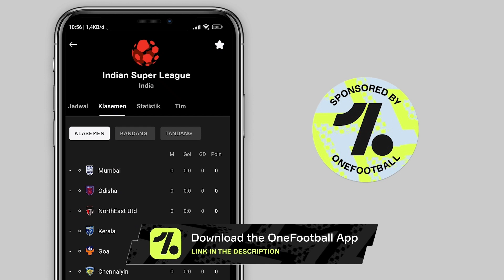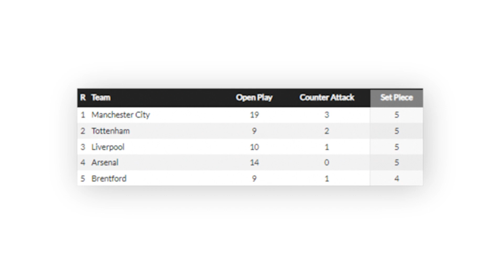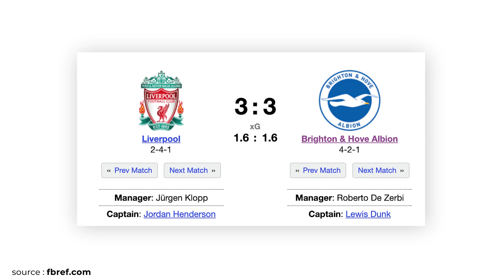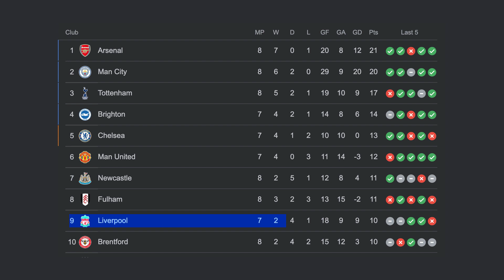Taktik Brighton De Zerbi Pengganti Potter | Redam Liverpool di Anfield 3-3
Download OneFootball disini